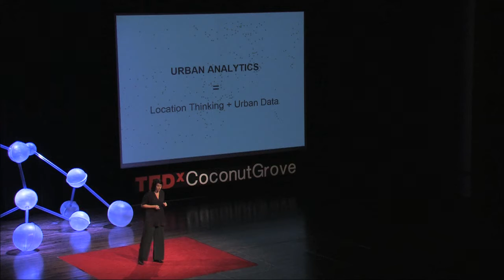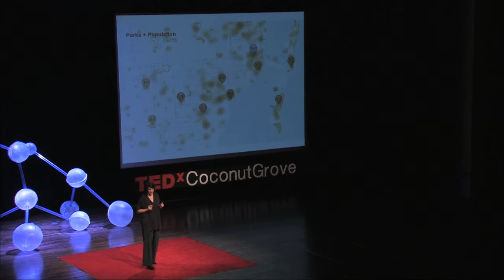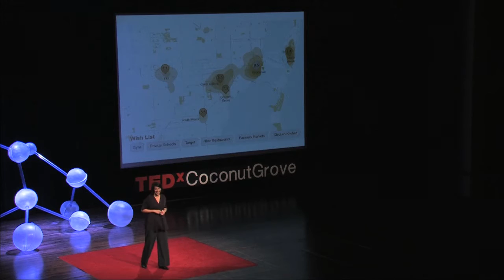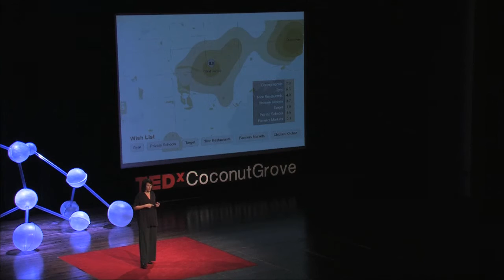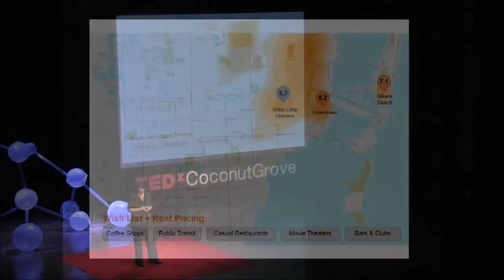Urban analytics - the right place: Hillit Meidar-Alfi at TEDxCoconutGrove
Hillit Meidar-Alfi is a wife and mother of four children aged 6 to 15, trained architect, tech entrepreneur and Philadelphia-raised daughter of Israeli immigrants. Hillit received her Bachelors of Architecture from Carnegie Mellon University in1994 and her Master of City Planning in 2000 and Ph.D. from the University of Pennsylvania in 2006. Prior to returning to school for her MCP, Ms. Meidar-Alfi worked abroad in Israel for several architectural firms. Upon completing her Master's degree Ms. Meidar-Alfi joined the Healthcare Practice Group at Hillier. Her dissertation research focused on the impacts of infrastructure on daily life, specifically the effects of infrastructure investments on quality of life measures. The study is based on a case study in New York City.